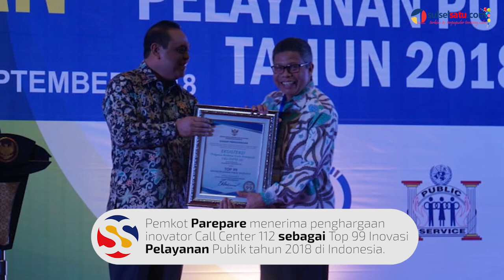Taufan Pawe Terima Penghargaan Inovasi Pelayanan Publik Dari MenPAN-RB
SULSELSATU.com, PAREPARE – Pemkot Parepare menerima penghargaan inovator Call Center 112 sebagai Top 99 Inovasi Pelayanan Publik tahun 2018 di Indonesia.

Bukti pengakuan yang diterima Wali Kota Parepare HM Taufan Pawe, diserahkan langsung Menteri Pemberdayaan Aparatur Sipil Negara dan Reformasi Birokrasi (MenPAN-RB), Komjen Syafruddin, di Hotel Shangri La Surabaya, Kota Surabaya, Rabu (19/9/2018) malam.

Pada kesempatan itu, Taufan Pawe menyampaikan, apresiasinya atas prestasi yang diraih Kota Parepare melalui program call center 112 di bidang pelayanan kesehatan.

Videographer: Andi Fardi
Video Editor: Andi Hermanto
Editor: Hendra Wijaya